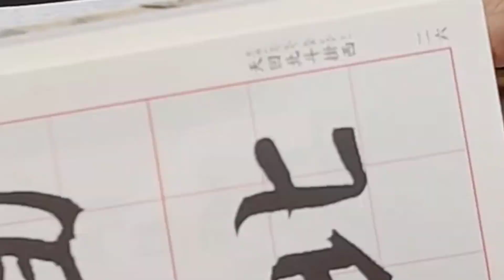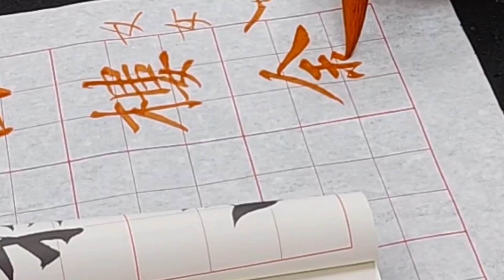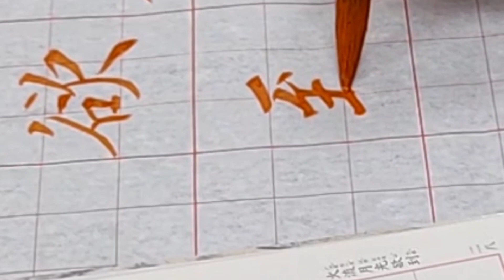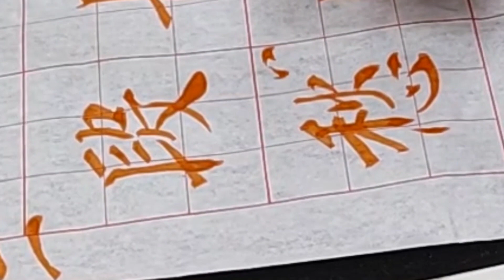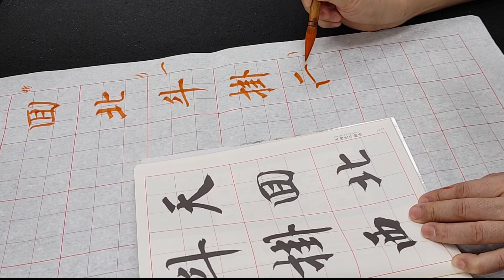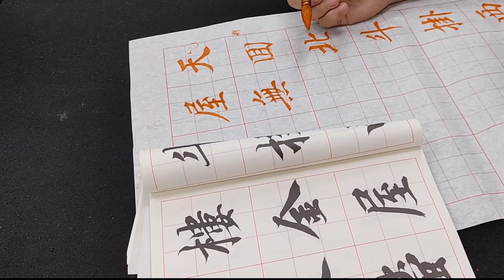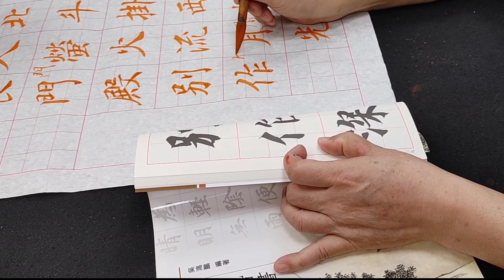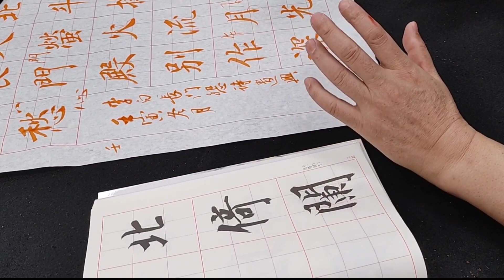好辛苦，每個字、每筆畫都講解兼示範？但前面坐了92歲的婆婆呢！楷書臨摩講解示範-李白長門怨-天回北斗掛西樓，金屋無人螢火流。月光欲到長門殿，別作深宮一段愁。吳啟禎書法教室教學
楷書臨摩講解示範-李白長門怨-天回北斗掛西樓，金屋無人螢火流。月光欲到長門殿，別作深宮一段愁。吳啟禎書法教室教學